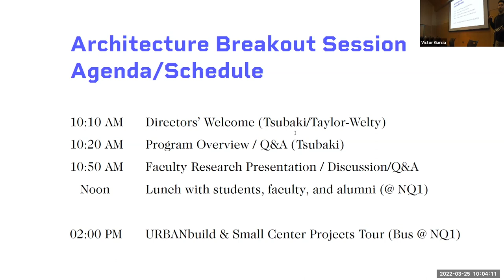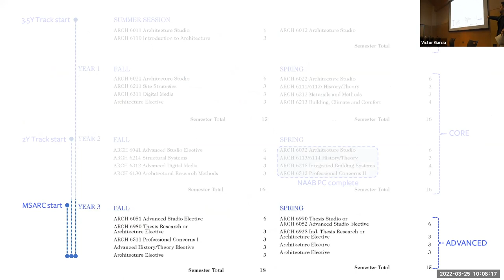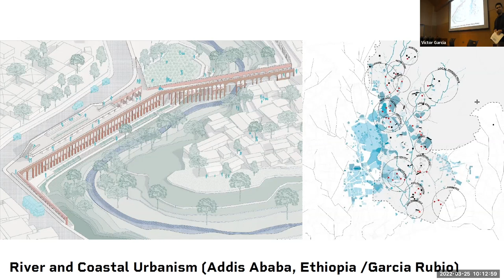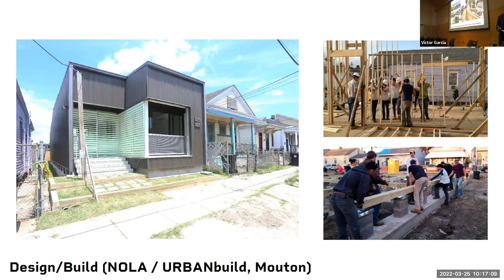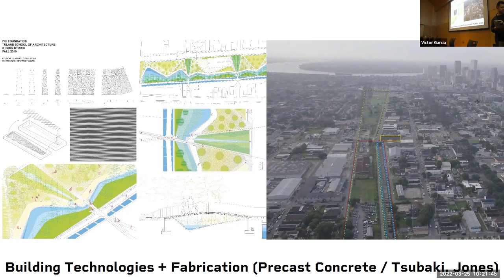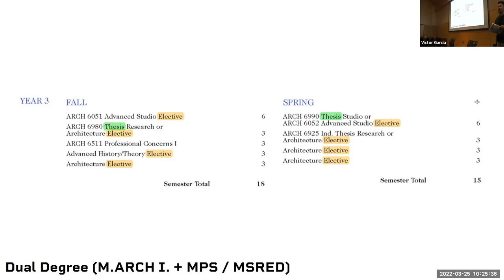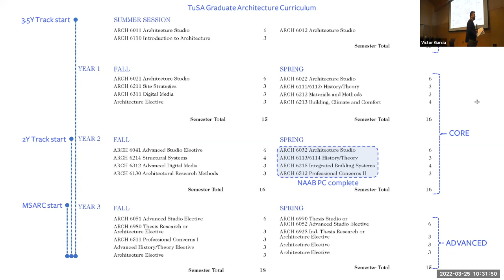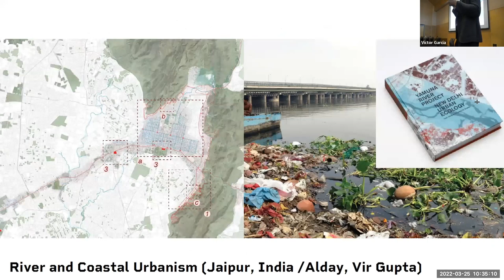Graduate Open House – Architecture Program Overview